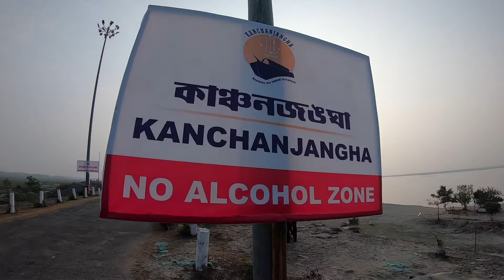KANCHANJANGHA BOGIBEEL DIBRUGARH × FLOATING RESTAURANT, Kanchanjangha Floating Resturant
KANCHANJANGHA BOGIBEEL DIBRUGARH × FLOATING RESTAURANT, Kanchangha Floating Resturant

Topics Cover under this video👉👉👉

bogibeel bridge,
bogibeel song,
bogibeel eco resort,
bogibeel picnic place,
bogibeel dolong song,
bogibeel kanchanjangha,
bogibeel kanchenjunga,
bogibeel bridge construction,
bogibeel dolong,
bogibeel assamese song,
bogibeel assam,
bogibeel assamese gaan,
bogibeel assamese,
bogibeel and dhola sadiya bridge,
bogibeel dolong assamese,
bogibeel bridge aerial view,
bogibeel bridge arunachal pradesh,
bogibeel bridge vs padma bridge,
bogibeel bridge song,
bogibeel bridge study iq,
bogibeel bridge kitna kilometre hai,
bogibeel bridge night view,
bogibeel bridge modi opening,
bogibeel cruise,
bogibeel connects,
train crossing bogibeel bridge,
bogibeel bridge construction in hindi,
bogibeel dolong video,
bogibeel dolong gaan,
bogibeel dolong kiman kilometre,
bogibeel dollar,
bogibeel dolong missing song,
bogibeel eco resort dibrugarh,
bogibeel full,
bogibeel floating restaurant,
bogibeel ferry,
bogibeel floating resort,
bogibeel festival 2020,
bogibeel flood,
bogibeel bridge flood,
bogibeel bridge first train,
bogibeel gaan,
bogibeel ghat,
bogibeel bridge gateway to arunachal,
guwahati bogibeel bridge,
bogibeel bridge gk,
bogibeel video gaan,
bogibeel dolong geet,
guwahati bogibeel,
bogibeel honi,
hcc bogibeel project,
bogibeel bridge history,
bogibeel bridge how many kilometres,
bogibeel bridge hindi,
bogibeel in assam,
bogibeel bridge inauguration,
bogibeel bridge india,
bogibeel bridge in telugu,
bogibeel bridge in tamil,
bogibeel bridge in hindi,
bogibeel bridge in rainy season,
jorhat to bogibeel bridge distance,
bogibeel kanson jongha,
bogibeel ka bridge,
bogibeel kadhalan,
bogibeel kitna kilometre hai,
bogibeel km,
bogibeel kahan hai,
bogibeel lagaan,
bogibeel location,
bogibeel length,
bogibeel lake,
bogibeel bridge length in km,
bogibeel news live,
bogibeel bridge lighting,
bogibeel missing song,
bogibeel mising song,
bogibeel malinithan,
missing song bogibeel dolong,
bogibeel bridge making video,
making of bogibeel bridge,
bogibeel bridge modi,
bogibeel news,
bogibeel nadi,
bogibeel new song,
bogibeel new resort,
bogibeel new name,
dibrugarh bogibeel news,
nomadic indian bogibeel,
bogibeel over bridge,
bogibeel opening date,
bogibeel opening,
bogibeel bridge opening,
train on bogibeel bridge,
construction of bogibeel bridge,
bogibeel bridge opening date,
bogibeel pul,
bogibeel picnic,
bogibeel picnic spot,
bogibeel park,
bogibeel pool,
bogibeel picnic party,
bogibeel photo,
bogibeel resort,
bogibeel rider,
bogibeel river,
bogibeel railway bridge,
bogibeel rail road bridge,
bogibeel rajdhani,
bogibeel river cruise,
bogibeel rail bridge,
bogibeel setu,
bogibeel song krishnamoni sutia,
bogibeel station,
bogibeel setu kahan hai,
bogibeel setu kahan per hai,
bogibeel train,
bogibeel to likabali,
bogibeel to pasighat,
bogibeel to basudev than,
bogibeel train bridge,
tarulata kutum bogibeel,
tinsukia bogibeel bridge,
bogibeel bridge tour,
bogibeel upsc,
bogibeel video,
bogibeel video song,
bogibeel vlog,
dimpu vlogs bogibeel,
bogibeel dolong video song,
bogibeel bridge whatsapp status,
where is bogibeel bridge located,
bogibeel xuwoni,
bogibeel zubeen song,
bogibeel $1,
bogibeel 20,
bogibeel 2021,
bogibeel 2020,
bogibeel bridge 2020,
bogibeel bogibeel